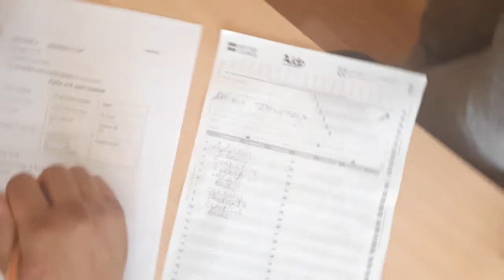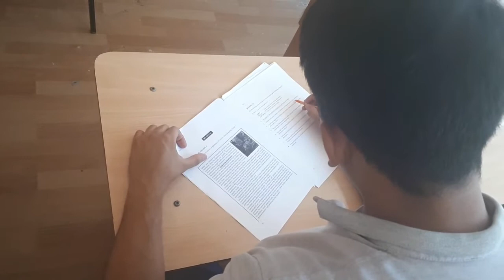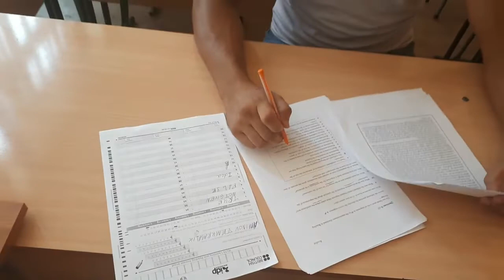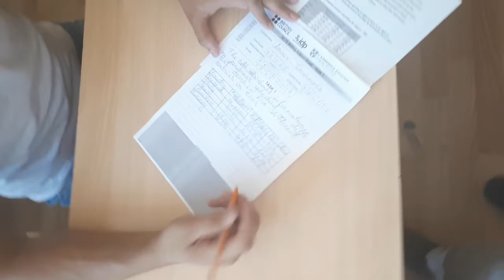Прикол про IELTS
Hello everyone !!! This video about one guy who is taking exam and I tried to make it a little bit funny because currently there are a lot of negative things around us . Therefore I wanted to realise my tension by this way, I hope, you'll like it.